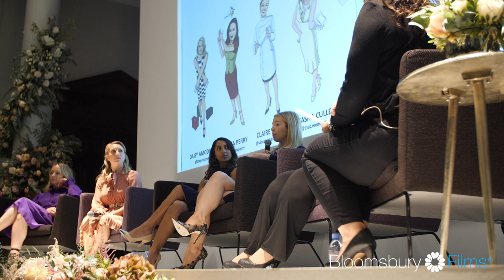Climbing the Ladder | Bridelux Symposium 2019 | Bloomsbury Films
Bridelux panel session entitled 'Climbing the Ladder'. Featuring Daisy Amodio, Farima Perry, Clare Ptak, Sasha Cullen, Kay Patel, Yasmine Torab, Daisy Amodio, Farima Perry, Clare Ptak, Sasha Cullen, Kay Patel & Yasmine Torab. Hosted at The Langham Hotel, London | Produced by Bloomsbury Films, official partners & sponsors to Bridelux | WEB: bloomsburyfilms.com | SOCIAL: @bloomsburyfilms